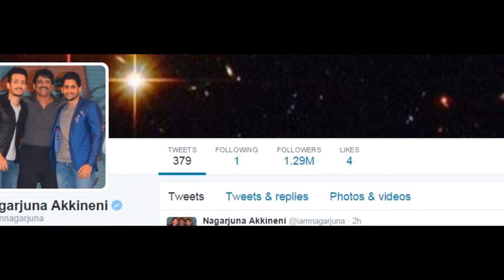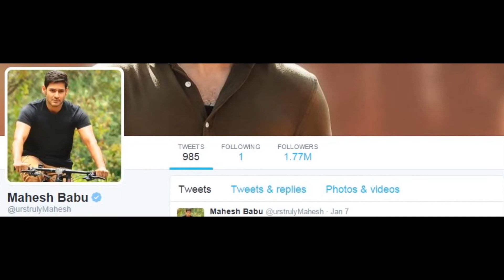Mahesh Babu is No 1 | Twitter | Movie Reviews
Here is Tollywood Top Heros Following on Twitter